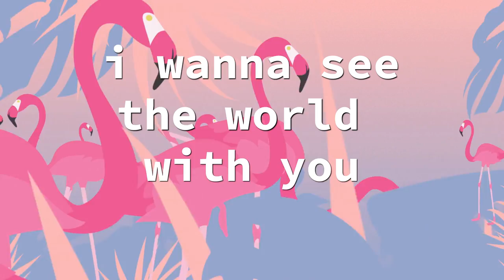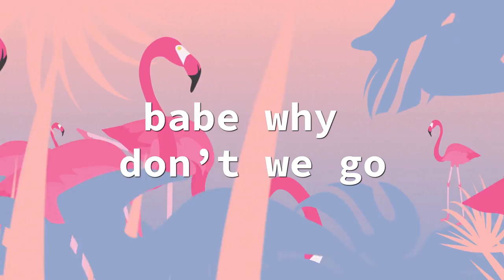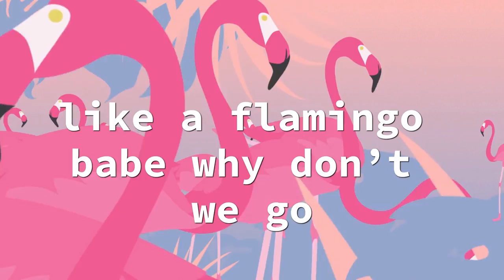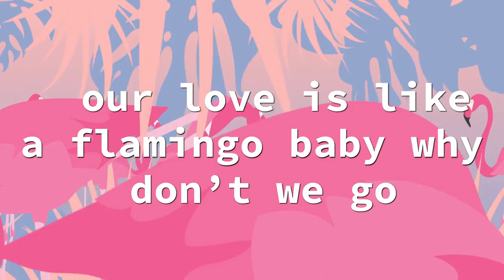"Flamingo" Official Lyric Video ft. Albert Allenback - Chantae Cann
Official lyric video for Chantae Cann's latest single, "Flamingo" ft. Albert Allenback, now streaming on ALL platforms!

"Flamingo" was recorded live at C + C Music Factory in Atlanta, GA.

Composer:  Corey Sanchez
Songwriter:  Chantae Cann
Arrangers:  Celeste Debro, Josh Foster
Electric Guitar:  Cory Sanchez
Alto Sax:  Mike Burton
Trumpet:  Melvin Jones
Bass Guitar:  Eli Mboho
Drums:  Josh Foster
Flute:  Albert Allenback
Keys:  Isaiah Hill
Mixing Engineer:  Bill Zimmerman
Recording Engineers:  Josh Foster, Celeste Debro
Lyric Video:  C + C Music Factory